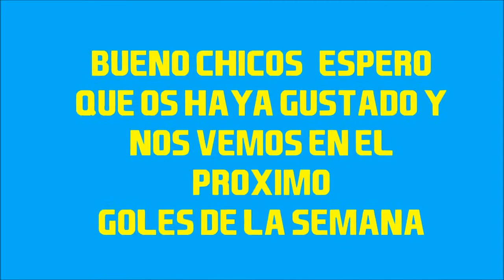FIFA 16 | BEST GOALS OF THE WEEK | EPIC SKILLS #3